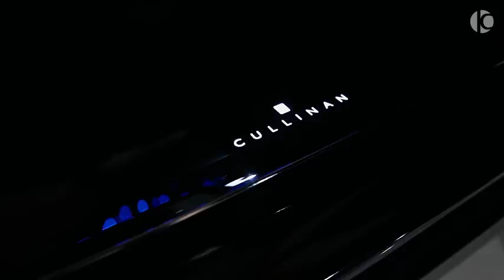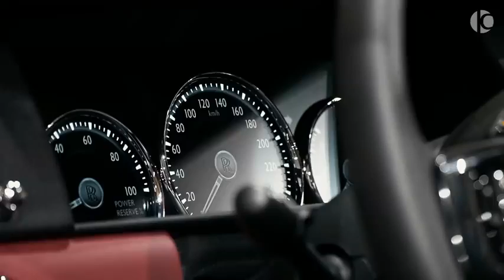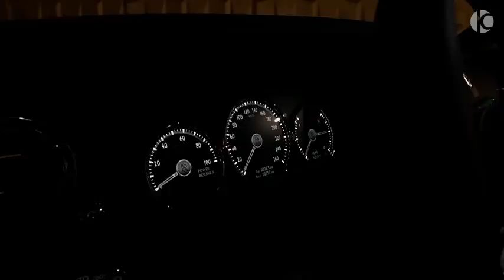2020 MANSORY Rolls Royce Cullinan - Gorgeous Luxury SUV!